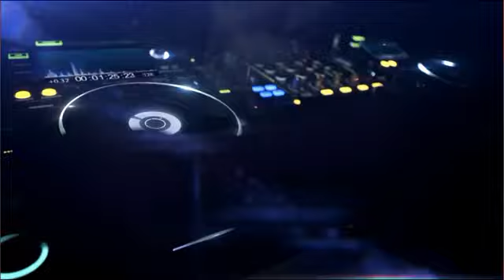Vybz Kartel-Ultimate Gal Session/Dancehall MiX 2000-2023 Gyal Segment (MiX byDjputt)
to stay updated with all new uploads.